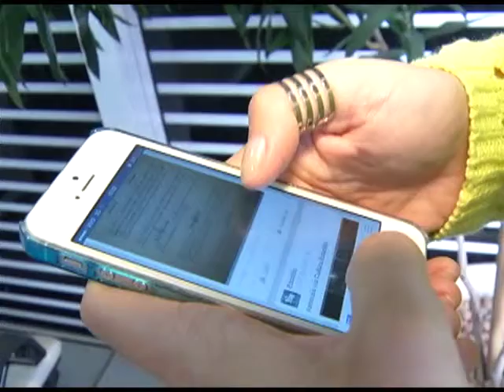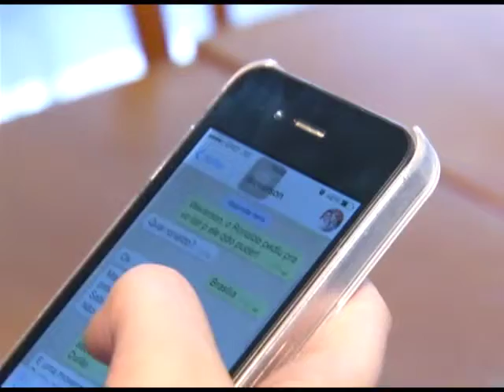Minuto Ecológico - Celular polui